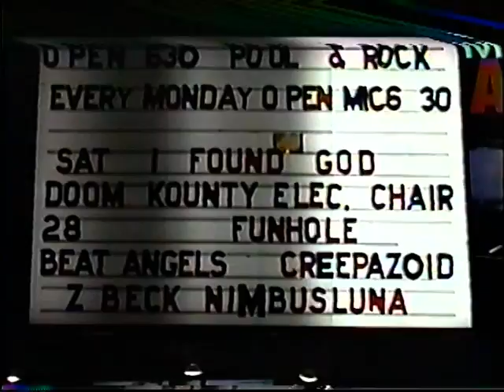Beat Angels at the Coconut Teaszer, Hollywood, CA, 7/12/1997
Brian Smith, Michael Brooks, Keith Jackson, Tommy Caradonna, Frank Hanyak